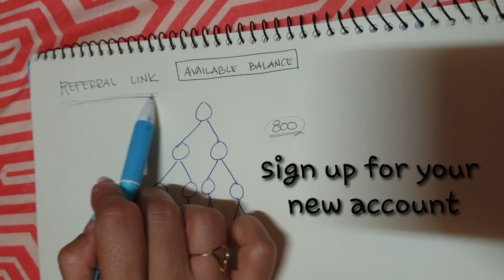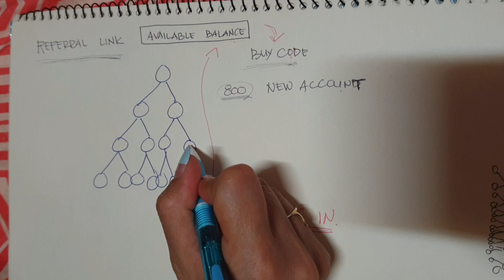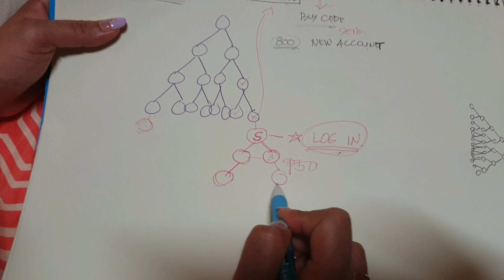How to double your 15 heads after 9 days ^^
ONEPRO 15 HEADS

Join us!!!